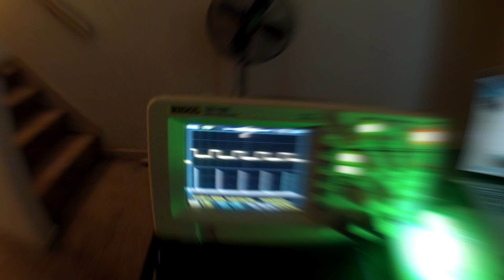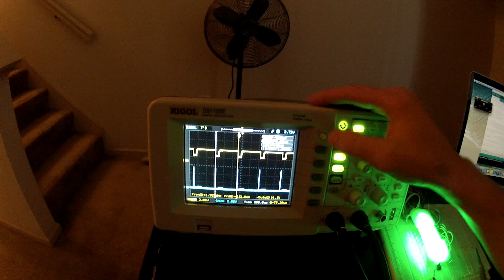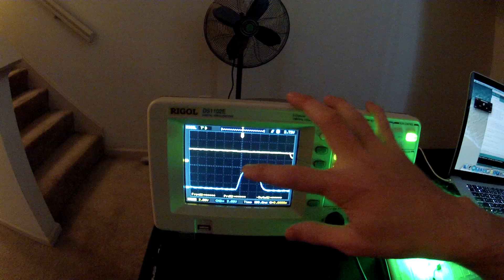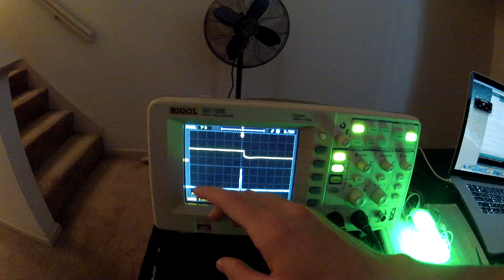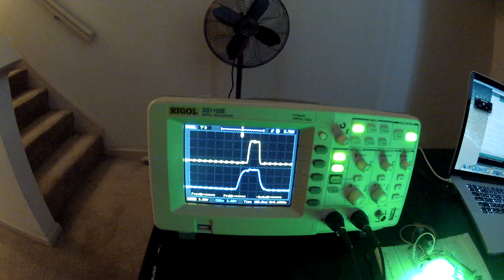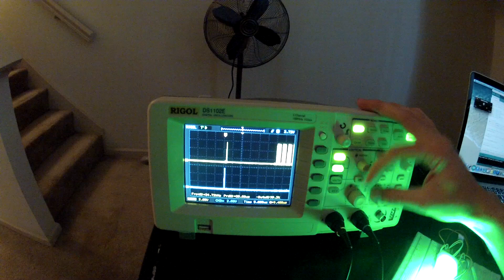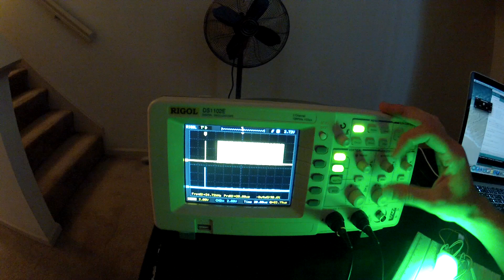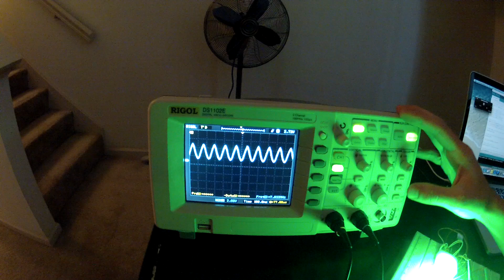How the TLC5940 Works - Waveforms Follow-Up Video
The CODE!!
Fixed the Bitwise Operation to set pins LOW.

Sorry, No Schematic Yet

Thanks to all the Patrons for dropping a few bucks in the tip jar to help make these videos happen!